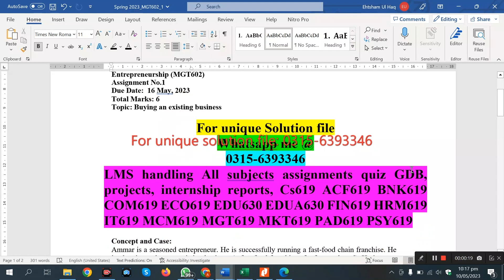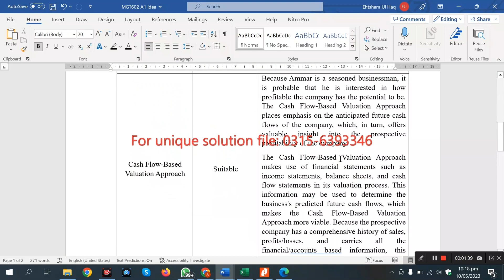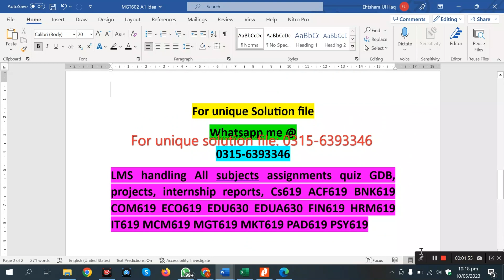MGT602 Assignment 1 Solution Spring 2023, MGT602 Assignment 1 solution 2023, MGT602 assig 1 solution